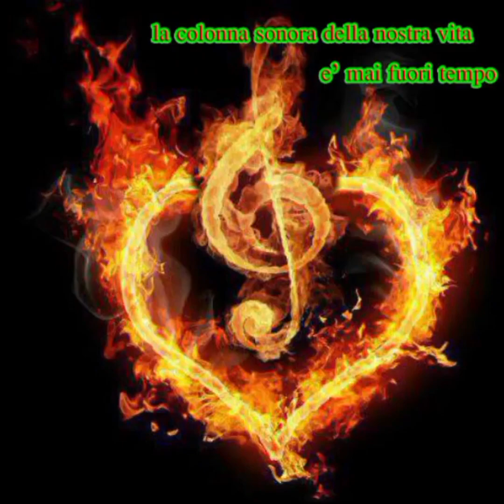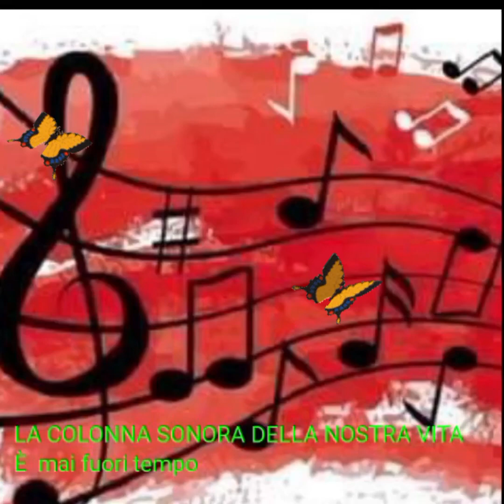Ascolta: riesci a sentirla? La dolce cantata della primavera Buona giornata 🌼☘️⚘️🎵